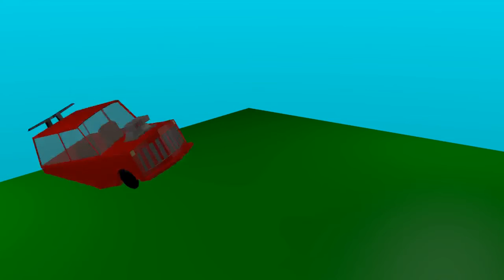*EPIC* UBER RIDE *GONE WRONG*.